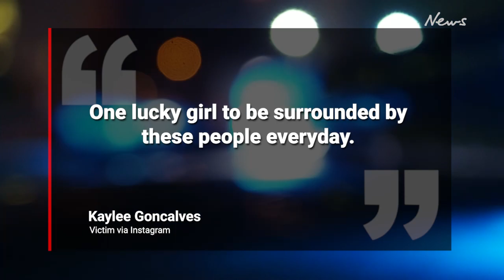‘Crime of passion’: Four uni students killed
Four American university students have been found dead in an apartment in what police have described as “senseless violence”.